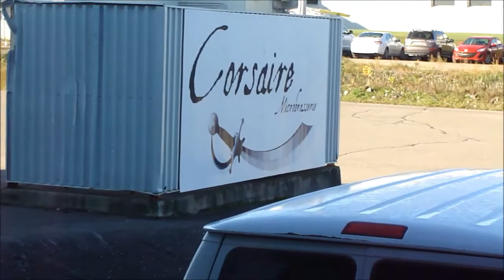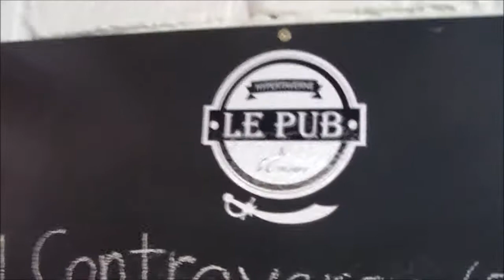COMO FAZER E VENDER CERVEJA NO CANADÁ-PARTE 2-COM PALESTRANTE DE VENDAS E MOTIVAÇÃO ANDRÉ ORTIZ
Neste segundo vídeo, o palestrante de vendas André Ortiz acompanhou todo o processo logístico e de vendas da cervejaria Corsaire em Quebec no Canadá, interessante para conhecer a venda.

Contrate o Palestrante de Vendas e Palestrante Motivacional André Ortiz para sua Convenção de Vendas, certamente é uma das melhores escolhas no Brasil! Mais de 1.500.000 de pessoas já o assistiram!
Este projeto complementa todo o estudo em que o palestrante de vendas André Ortiz desenvolve em seus workshops, seminários e artigos de vendas desenvolvidos por todo o Brasil.  Após a publicação do seu livro SUCESSO EM VENDAS COM MOTIVAÇÃO, Ortiz desenvolve uma série de cursos de vendas , palestras de motivação e palestras de vendas em que tem ajudado milhares de pessoas não só aumentarem suas vendas, mas o mais importante: VENDER MOTIVADO; VENDER COM MOTIVAÇÃO!
Outras dicas vistas nesta comunidade: COMO VENDER MAIS SERVIÇOS; COMO VENDER SERVIÇOS; COMO MELHORAR SUAS VENDAS IMEDIATAMENTE; VENDENDO O INVISÍVEL; A ARTE DE VENDER; COMO INFLUENCIAR QUALQUER PESSOA; FRASES QUE MATAM AS VENDAS; O CAMPEÃO DE VENDAS EM ATENDIMENTO
Curta, compartilhe nas mídias sociais, comente este vídeo, sua opinião é sempre bem-vinda para o nosso crescimento. Aqui é um espaço onde você aprenderá: Técnicas de Vendas,  Dicas de Vendas, Cursos de Vendas e Palestras de Vendas  com o Palestrante de Vendas André Ortiz.